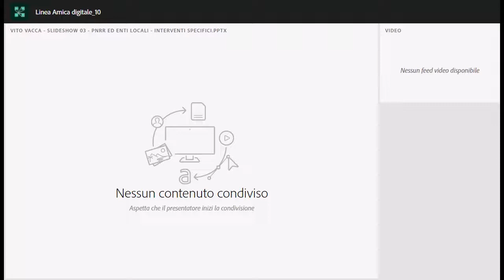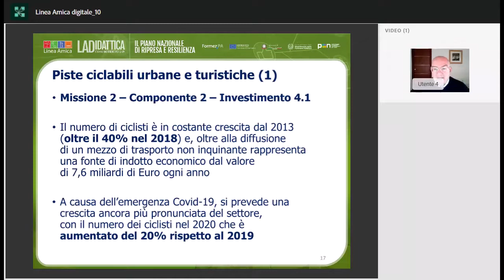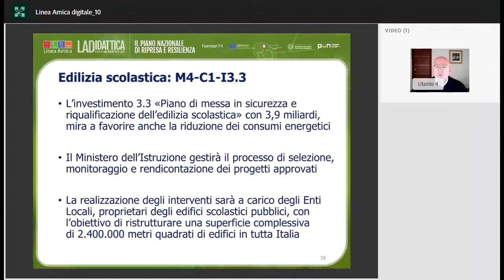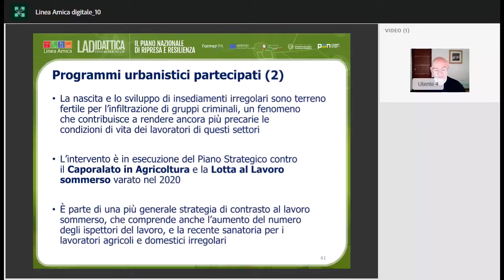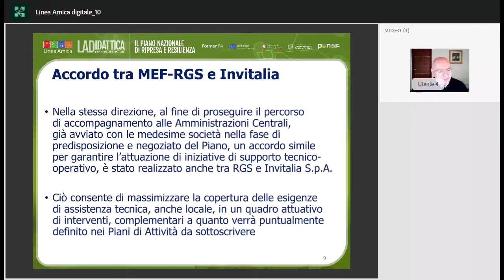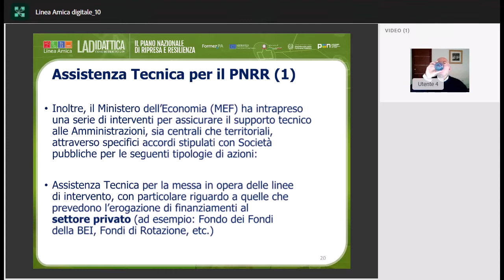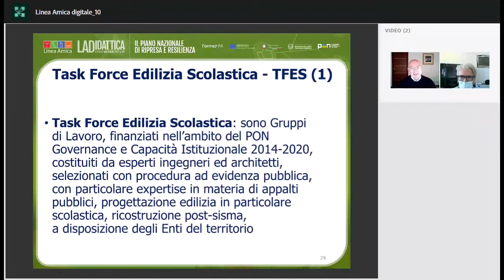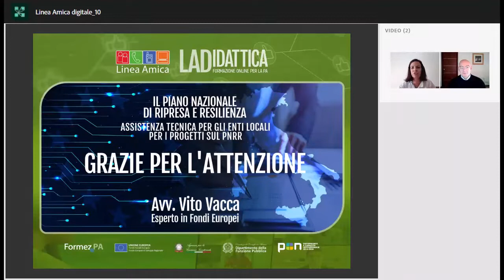LA Didattica: Interventi per gli Enti locali nel PNRR (webinar del 19/05/2022) a cura di Vito Vacca